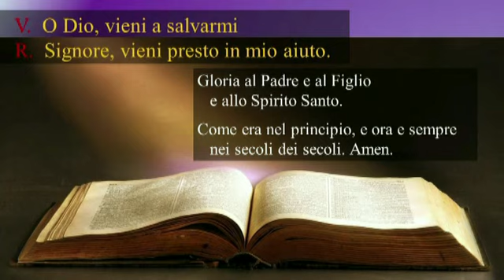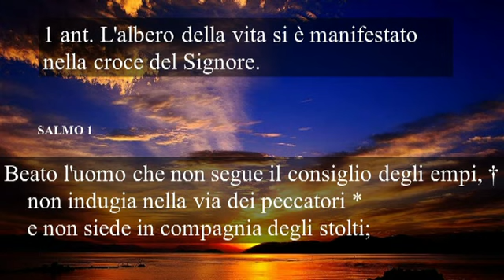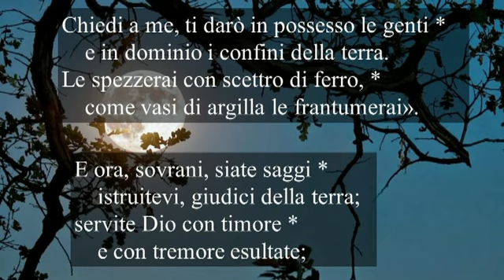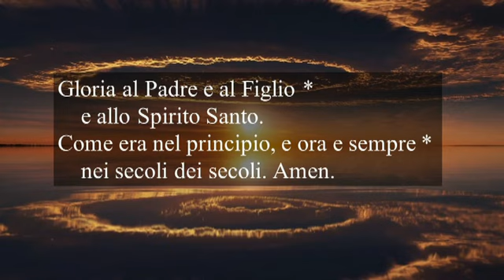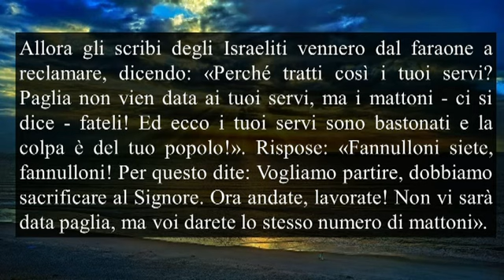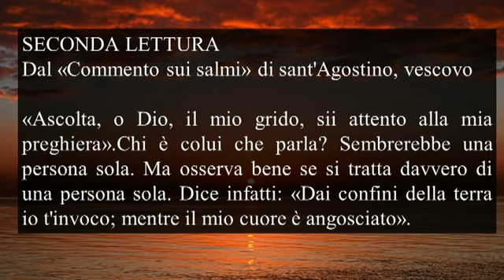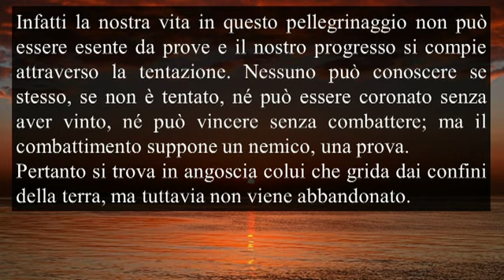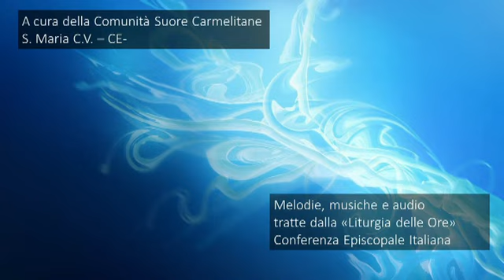I DOMENICA DI QUARESIMA 2021